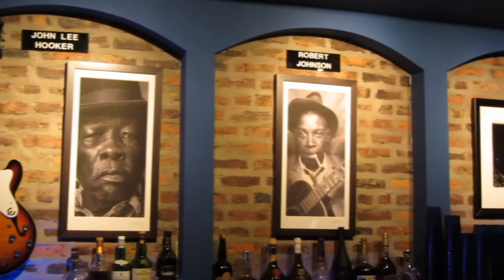a visit to Buddy Guy's Legends in Chicago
a cool short vid of some of the guitars at Buddy's place